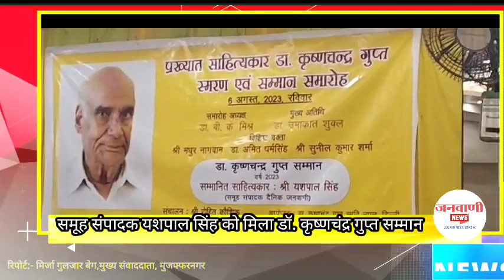जनवाणी के समूह संपादक यशपाल सिंह को मिला डॉ. कृष्णचंद्र गुप्त सम्मान 2023